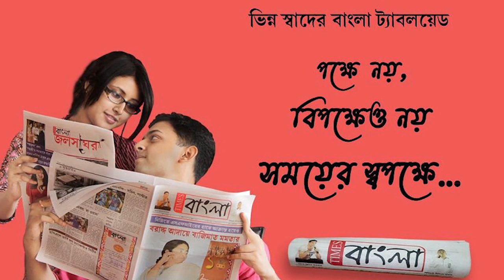মাটি শুকিয়ে এবারে রং চড়তে শুরু করেছে গোপালের, গোপালের প্রতি শান্তিপুরের টান একটু বেশি